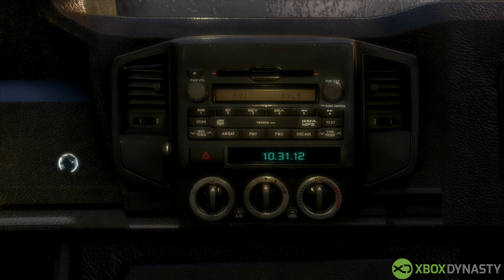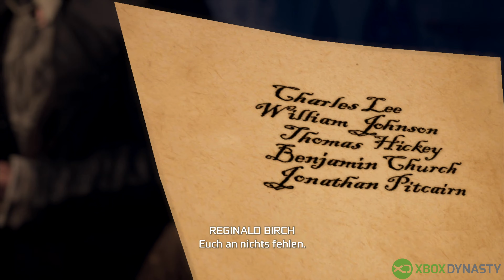Assassins Creed 3 Remastered | FPS Boost Gameplay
In diesem Video könnt ihr euch FPS Boost Gameplay von Assassins Creed 3 Remastered anschauen. Gespielt wurde Assassins Creed 3 Remastered auf der Xbox Series X. Das Video ist in 4K für euch verfügbar. Das Spiel ist ab sofort im Xbox Game Pass Abo erhältlich. News